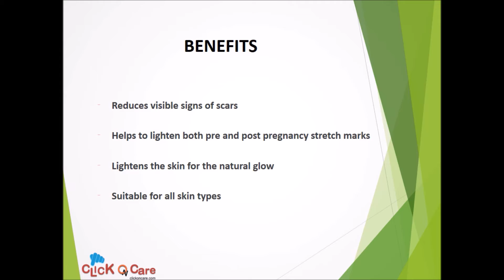Markwin Aloe Vera & Vitamin E Cream : ClickOnCare.com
Markwin Aloe Vera & Vitamin E is a scar & stretch marks removal cream

1) Reduces visible signs of scars
2) Helps to lighten both pre and post pregnancy stretch marks
3) Lightens the skin for the natural glow
4) Suitable for all skin types

Markin Cream is formulated with active ingredients for a younger and brighter looking skin.